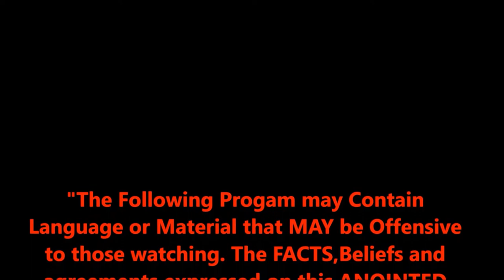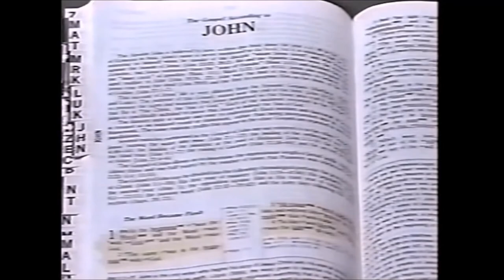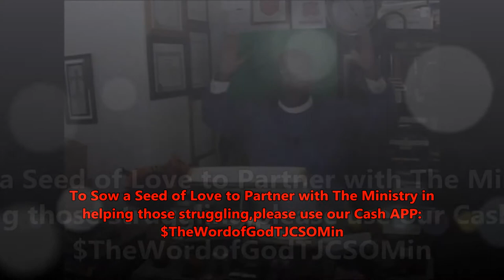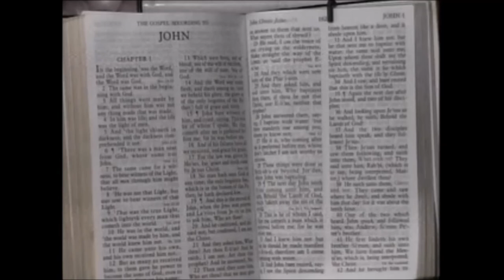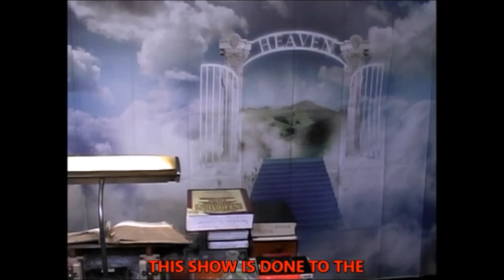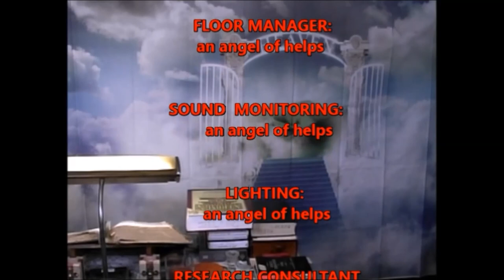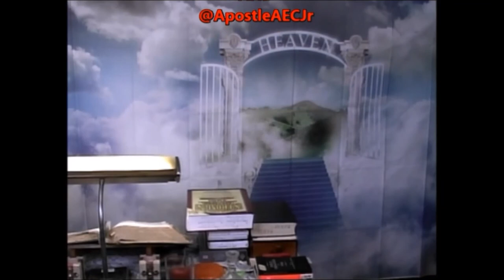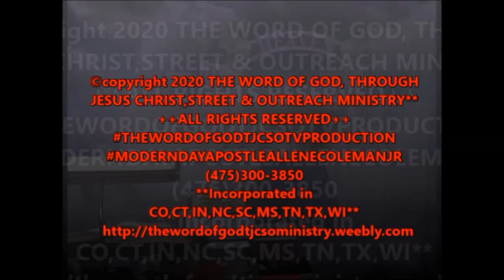The Holy Ghost PROUDLY Presents: We're NOT in this altogether...(THE BAIT AND SWITCH EDITION),PT. 3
Here we go...the CLIMATIC PART of a very detailed Sermon and a very needed Word FROM YHVH.

The Holy Ghost uses Apostle A.E.Coleman,Jr. to discuss a Message,titled:
"We're NOT in this altogether"...and this is "(THE BAIT AND SWITCH EDITION)...PT. 3.
  This very detailed and TAUGHT Message was filmed originally on July 25th, 2020,in the CENTER of the pandemic,AS the demon of coronavirus was running around destroying families,lives and even closing ministries.

 The BASE TEXT is Numbers 16 and the gist of the message deals with the fact that though THIS Country SAYS that "We are all in this TOGETHER", we actually aren't and really weren't.
So many things happening in this Country,and so MANY people and agencies and corporations and businesses thinking about THEMSELVES and NOT about each other...THIS Part 3, is "THE BRIDGE" of The Message and  then goes in the direction of being used by The Holy Ghost to deliver Words of Wisdom and Words of Knowledge...
    The Lord used Apostle A.E.Coleman,Jr. as a TEACHING Prophet, to  Teach on this subject and about HOW The Holy Ghost WILL do a QUICK WORK in someone's life,if they ALLOW Him to...and how because of DISOBEDIENCE,THE HOLY GHOST ALLOWED THE demon TO SHUT THINGS DOWN..INCLUDING THE PLACE OF WORSHIP!!! And The Holy Ghost ALSO used Apostle to discuss how the spirit of death,(Sammael), has been taking souls out of THIS world, sometimes even violently!

This Ministry is used by The Holy Ghost to Teach & Preach The RAW & UNcut Truth of God's HOLY WORD...
The Broadcasts shown here also appear on The Ministry's Television show in many areas.
Please have your Bibles,Pens and papers,so that you may take notes for your private study time.
You WON'T WANT to miss ANY of this...

                                             STREET & OUTREACH MINISTRY**
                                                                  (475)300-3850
                                      **Incorporated in CO,CT,IN,NC,SC,MS,TN,TX,WI**